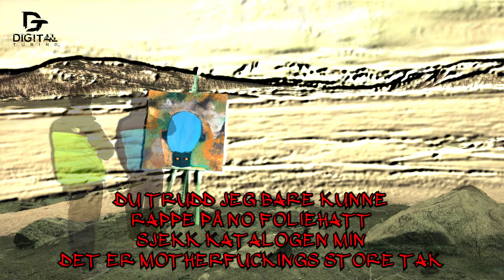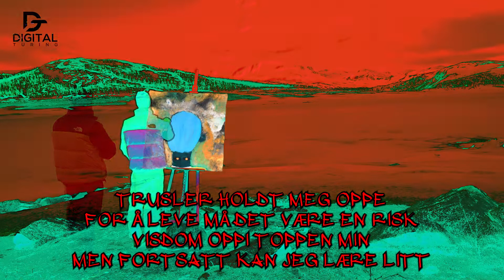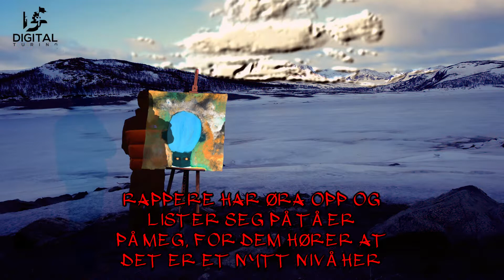Sakte Flyt feat. The White Shadow - Mona Lisa (Lyric Video)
Spor 4 fra Sakte Ser Deg 2: Øyne i Nakken
Prod. by Homage

Besøk oss på for mer musikk, musikkvideoer og butikk.